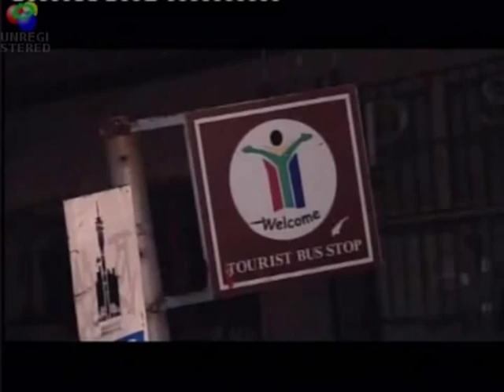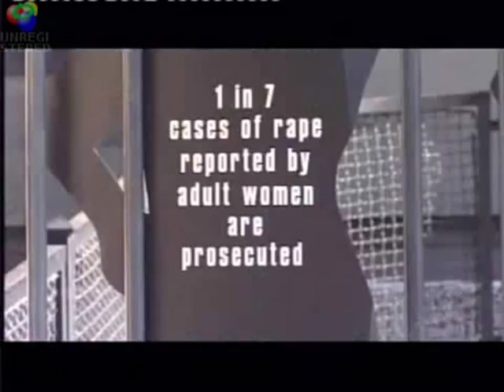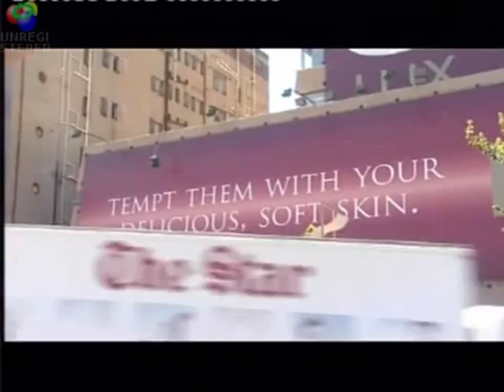Corrective rape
What has been happening over in south Africa. IT is simply atrocious. Haven't heard about it? Well lets just say. Raping woman to "convert" them back to straight. WTF!

The site that brought it to my attention.

Here is a site that you can go to to learn more.

You think this problem is only in Africa? Trust me, the same pinhead mentality is here in the states. Thankfully not as bad.